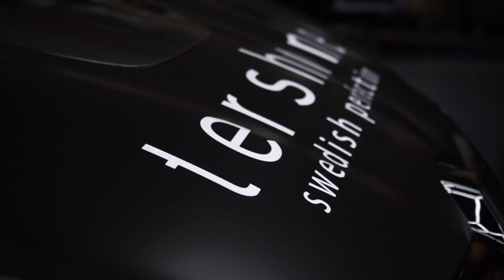NY BIL IGEN! | VAD BLEV DET?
Tjingelongan,

Vi växer och måste vara mer ute hos våra återförsäljare samt träffa alla sköna gloss lovers där ute och då måste man ju ha någon bil att åka runt i, så vi har köpt ytterligare en firmasläde!

Så vad blev det då? Kika in videon så ser ni ;)

Stort tack till Upplands Motor och Renault Sverige som ju vet vad vi gillar.

Samt att som vanligt ställer grabbarna på Wrapstyle upp och hjälper oss med kort varsel att fixa dekoren.

May the gloss be with you 🍏🇸🇪🍏 tershine.com